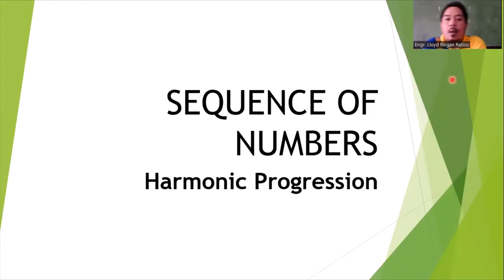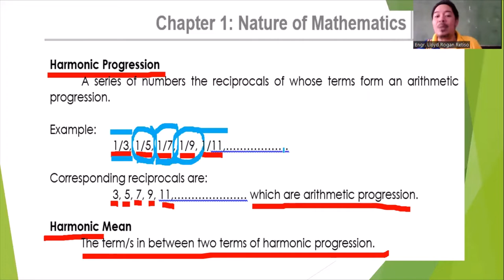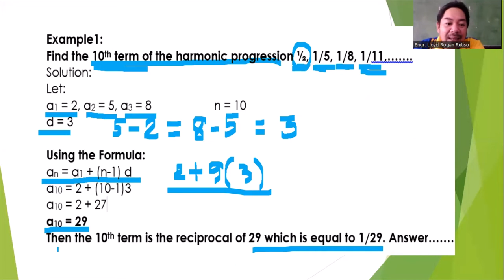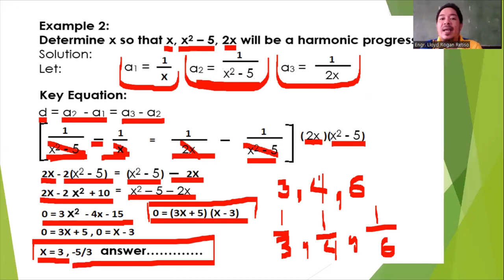Harmonic Sequence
Sequence of Numbers